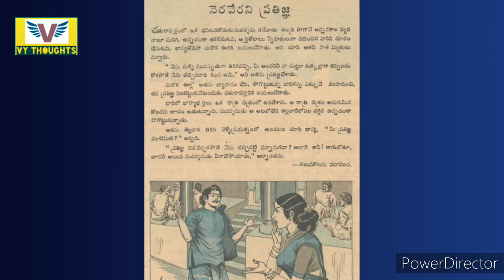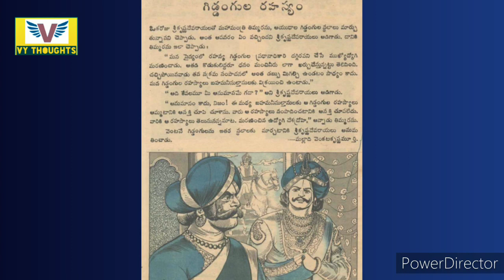Chandamama kathalu audio book in Telugu||Telugu stories||bommarillu kathalu||VY THOUGHTS